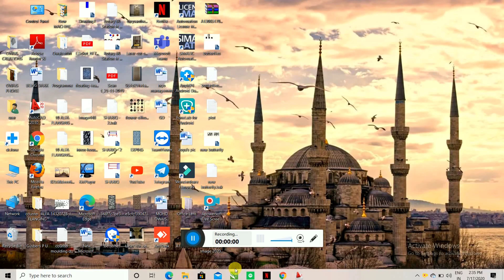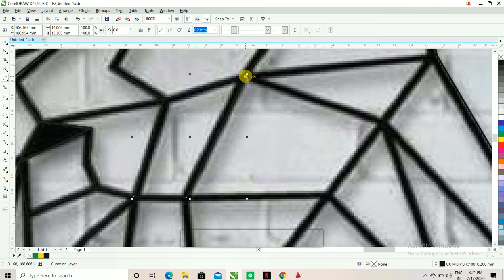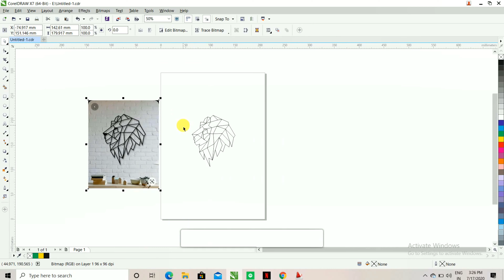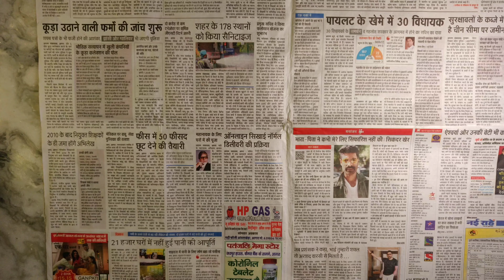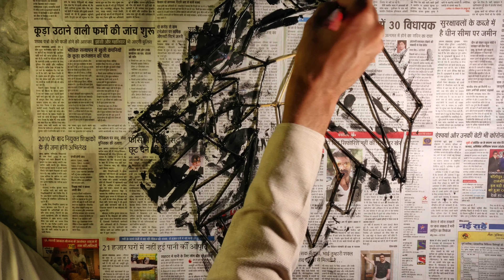GEOMETRIC WALL ART| HOW TO MAKE AN EASY GEOMETRIC WALL ART | GEOMETRIC WALL DESIGN| DIY WALL ART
Here I converted metal wall art into wooden stick wall art. I used wooden stick and which is easily available in market or stationary. And not just lion we can make many different types of geometric wall art with wooden stick its so easy and it gives such a good look on wall and it make wall looks beautiful.

THANK YOU...